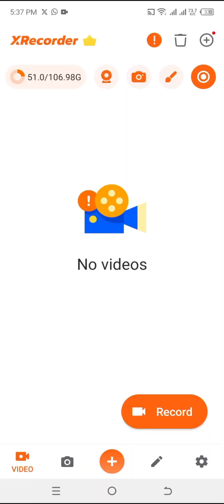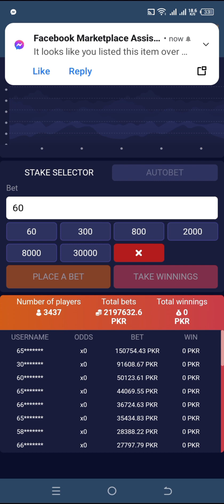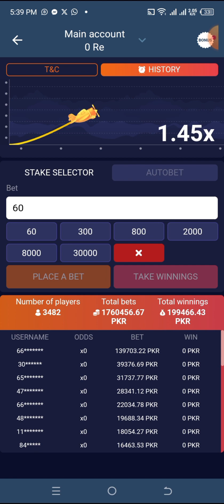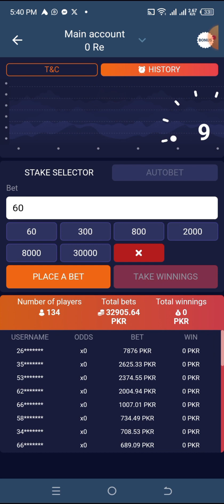1xbet Earning trick | Easy Earning trick | Crash 1xbet hack | Crash game Earning | video # 3